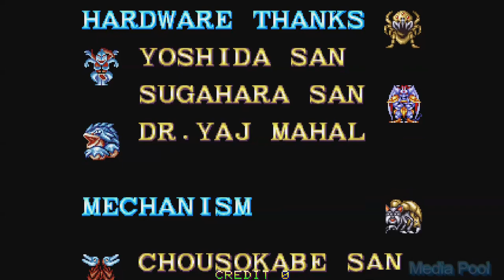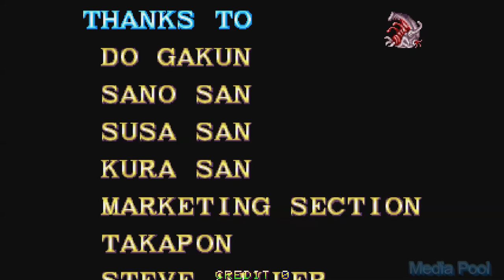Dragon Gun (Arcade) Playthrough longplay retro video game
Dragon Gun was produced by Data East in 1992.